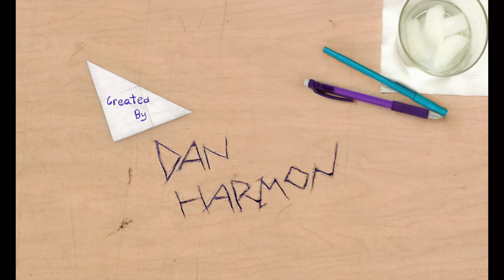Community | Season 06 | TV Intro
A suspended lawyer is forced to enroll in a community college with an eccentric staff and student body.